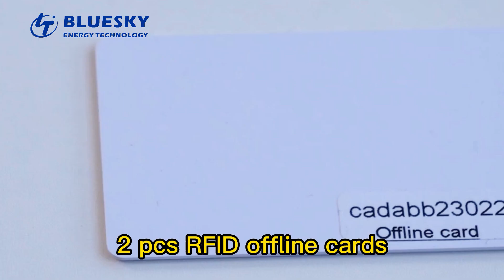Wallbox EV Charger product list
CDZ-P Wallbox EV charger product list